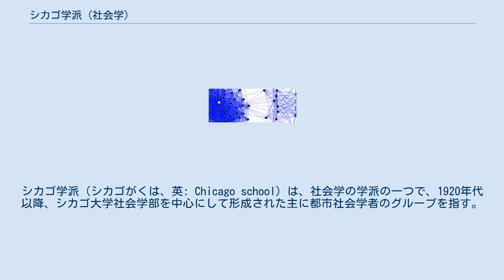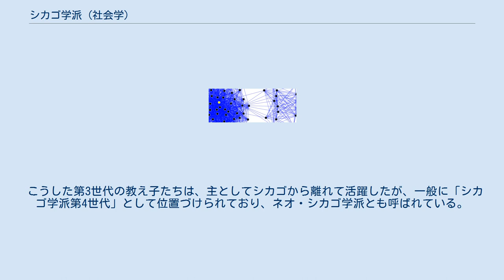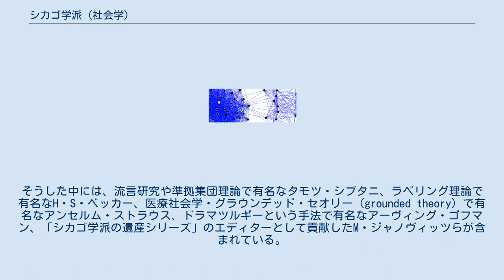シカゴ学派 (社会学)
シカゴ学派（シカゴがくは、英: Chicago school）は、社会学の学派の一つで、1920年代以降、シカゴ大学社会学部を中心にして形成された主に都市社会学者のグループを指す。
 石油王ロックフェラーが多大な資金を投入し、1890年にシカゴ大学が創立された。
その二年後1892年に社会学部が創設され、その初代学部長に就任したのが、アルビオン・W・スモールである。
スモールらはアメリカでの社会学研究の先駆けとなると共に、社会学（特に都市社会学）の実証的方法を提唱して成果を挙げた。
その所産によって社会学に於いて最初の「学派」を形成するにまで至り、スモールにジョージ・E・ヴィンセント、ウィリアム・I・トーマス、C・R・ヘンダーソンを加えた4人は、第1世代の「四巨頭」と呼ばれる。
 第1世代の薫陶を受けた戦後の第2世代にシカゴ学派はその黄金期を迎えることになる。
多くの代表者は、ドイツのベルリン大学に留学、哲学、社会哲学のゲオルク・ジンメルに直接師事し、彼から多くの影響を受けている。
 第2世代の中核をになったジャーナリスト出身のロバート・エズラ・パークとアーネスト・バージェスは、急速な産業発展に伴う大量の移民の流入に起因する社会問題のメッカ「シカゴ市」を「社会学的実験室」と捉え、そこに数多くのシカゴ大学大学院生を投入し、続々と「シカゴモノグラフ」を産出させた。
都市社会学（都市生態学）の誕生である。
彼らの共著『科学としての社会学入門』（1921年）は「グリーンバイブル」と呼ばれ、シカゴ学派の社会学、および、その後のアメリカ社会学の方向性を決定づける書となった。
 また第1世代に位置する（より正確には第1世代と第2世代の双方にまたがって活躍した）W・I・トーマスは、F・ズナニエッキと共著で『ヨーロッパとアメリカにおけるポーランド農民』（1918－1920：その総ページ数は2250頁に及ぶ大部の書である）を著した。
 第2世代の教え子でシカゴ大学のスタッフとなったハーバート・ブルーマー、ルイス・ワース、E・C・ヒューズ、 S・ストゥーファーは、この学派の第3世代を構成し、ブルーマーとヒューズはシンボリック相互作用論・集合行動論・プロフェッション論の定式化に、ワースは都市社会学の発展に貢献した（「生活様式としてのアーバニズム」）。
 こうした第3世代の教え子たちは、主としてシカゴから離れて活躍したが、一般に「シカゴ学派第4世代」として位置づけられており、ネオ・シカゴ学派とも呼ばれている。
そうした中には、流言研究や準拠集団理論で有名なタモツ・シブタニ、ラベリング理論で有名なH・S・ベッカー、医療社会学・グラウンデッド・セオリー（grounded theory）で有名なアンセルム・ストラウス、ドラマツルギーという手法で有名なアーヴィング・ゴフマン、「シカゴ学派の遺産シリーズ」のエディターとして貢献したM・ジャノヴィッツらが含まれている。
 ^ 中野正大・宝月誠編『シカゴ学派の社会学』（世界思想社, 2003年）10頁。
 ^ P. G. Cressey, 1932=2017『タクシーダンス・ホール』ハーベスト社。